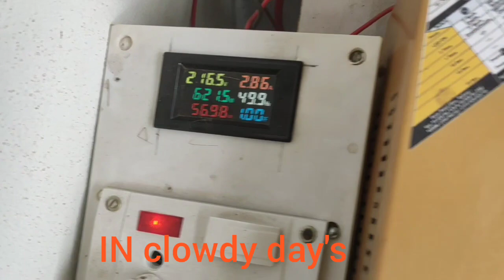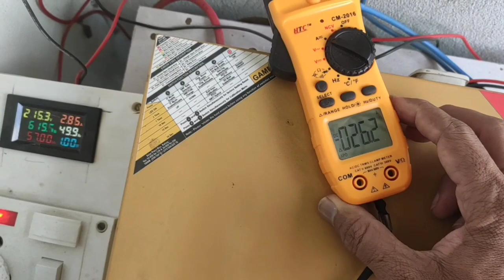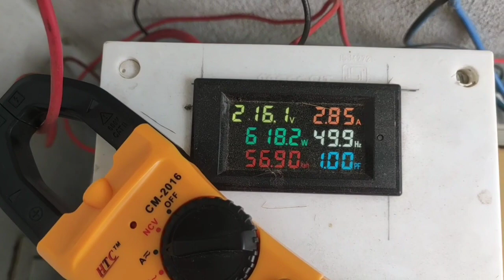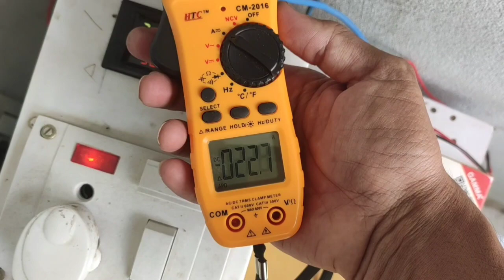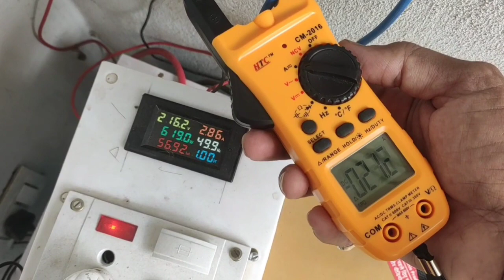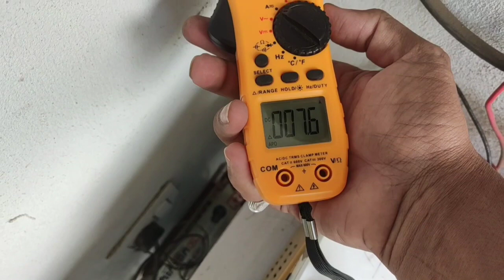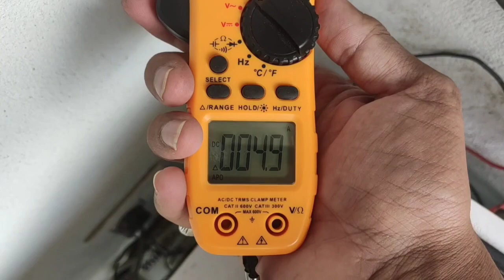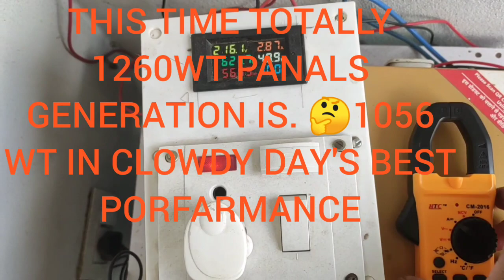UTL GAMA PLUS12V PCU DUAL CHARGE CONTROLLER SATUP PORFARMANCE CLOWDY DAY'S IGET 39A FROM 1260WTPANEL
UTL GAMA PLUS12V PCU DUAL CHARGE CONTROLLER SATUP PORFARMANCE IN CLOWDY DAY'S IGET 39 AMPERS FROM MY 1260W POLY PANEL'S THIS DAY  TOTALLY ENERGY GENRATION THIS TIME' 1056 WT 🤗🤗👍👍
 260 WPANELS  12 AMP &1000WT PANALS 27 AMPERS GENERATORATED THIS TIME IN CLOWDY DAY'S WITH 620W LODE ON GAMA PLUS12V PCU 🙏